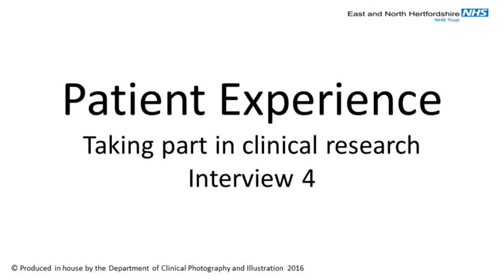Taking part in clinical research (part 4)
Patients taking part in research at the Trust talk about their experiences, why they decided to take part and how the study has helped them.